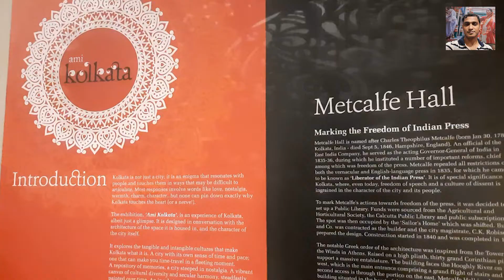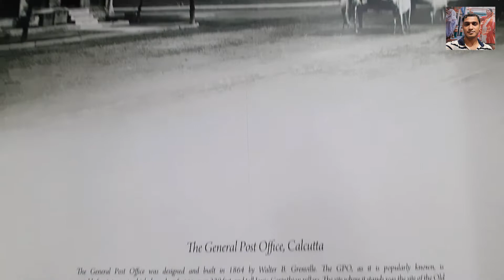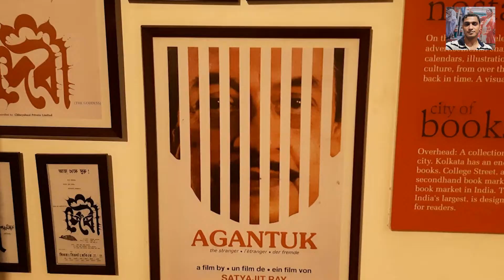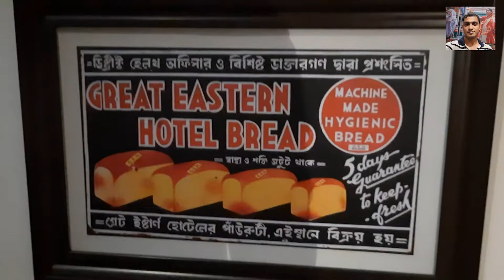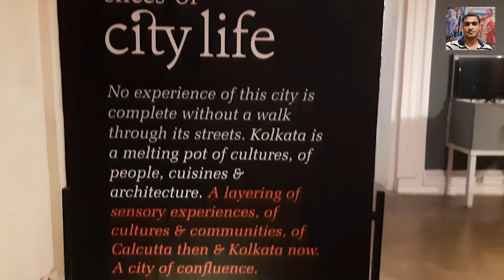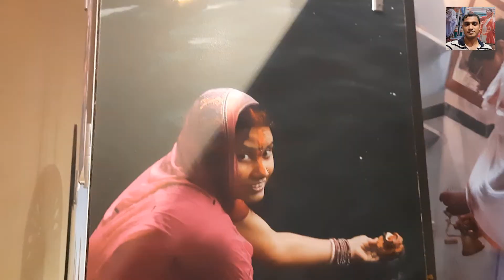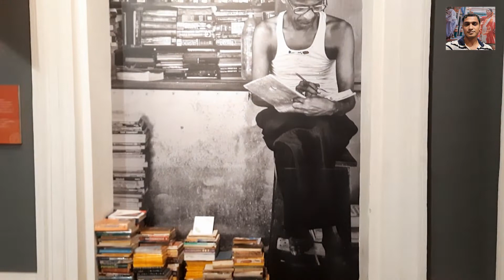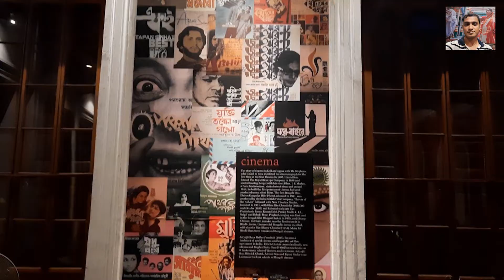Metcalfe Hall Kolkata | Metcalfe Hall Museum | Metcalfe Hall Ticket Price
Green Whistle Travel has shown here a bengali travel vlog in a heritage building in Kolkata which is known as Metcalfe Hall or Ami Kolkata museum located in Strand road of West Kolkata. I have explained in bengali the summary of Kolkata, history of Kolkata, Kolkata’s culture, the confluence of Kolkata, old memories of Kolkata and the freedom fighters of India as well as Bengal.